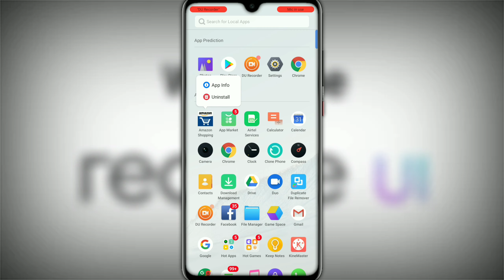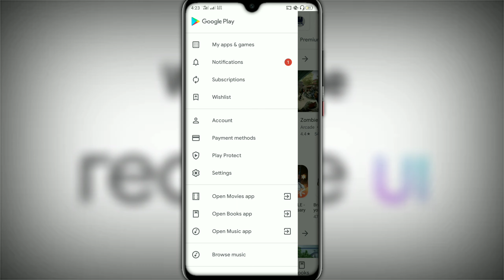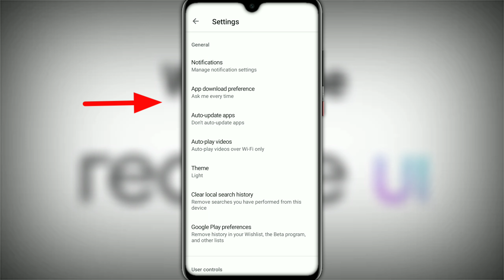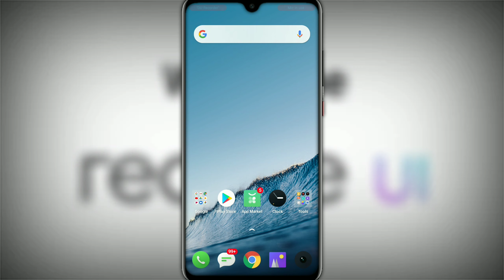Realme C1 & C2 Low Storage Running Problem || How To Solve 100 % Working Setting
जय हिंद 🇮🇳